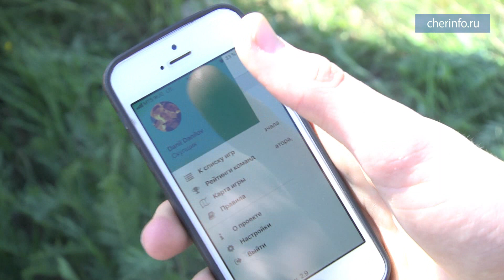Квест «Чистые игры»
В Череповце участники «Чистых игр» нашли за «Аксоном» груды покрышек и детский горшок